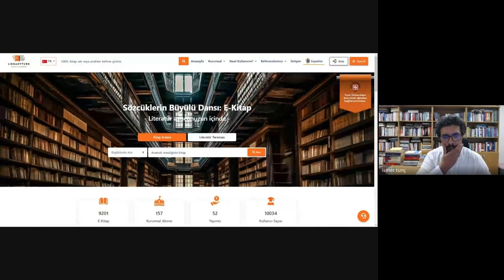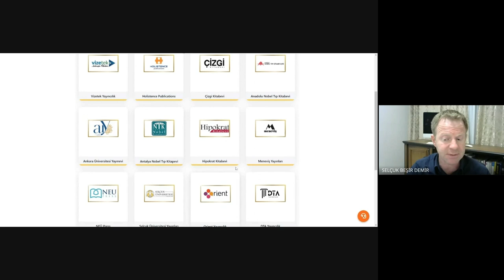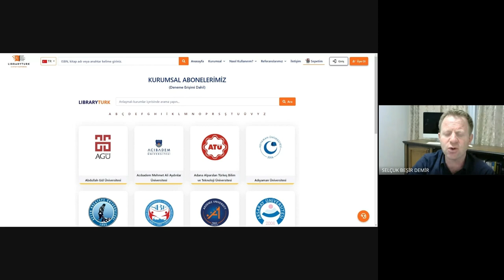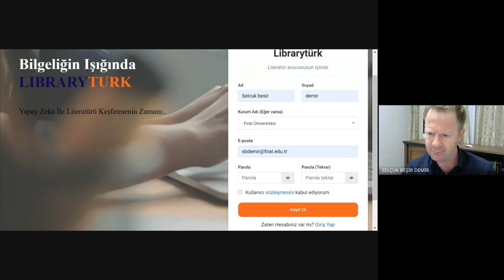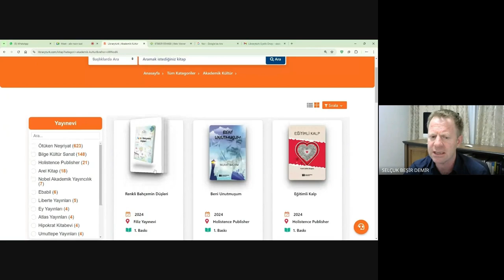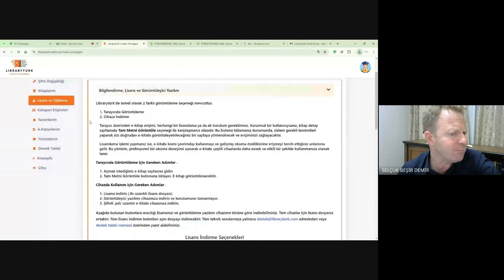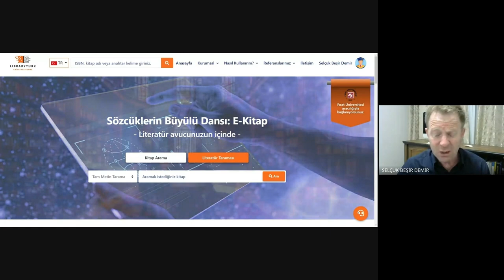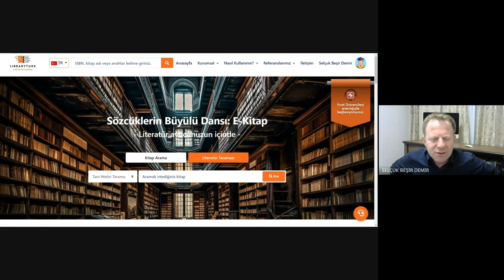Prof. Dr. Selçuk Beşir DEMİR, ''Dijital Kitaplar ve İmkanlar''